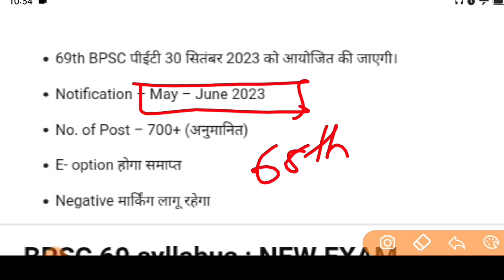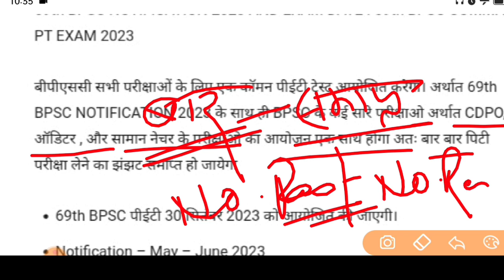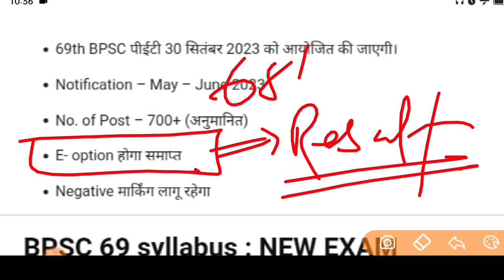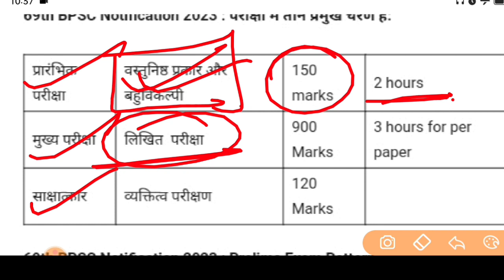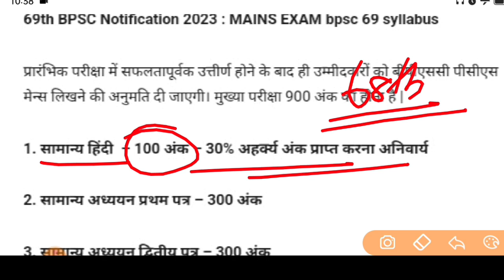69th BPSC Notification | Exam Date | Changes | Exam Pattern | Syllabus | bpsc latest update |bpsc 69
69th BPSC Notification | Exam Date | Changes | Exam Pattern | Syllabus | bpsc latest update |bpsc 69

Subject offered :-

CURRENT AFFAIRS